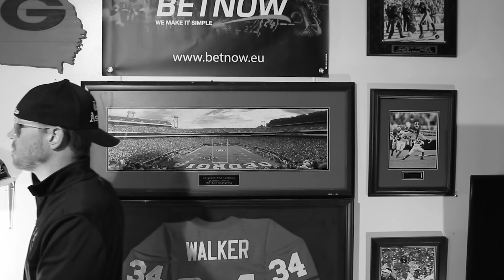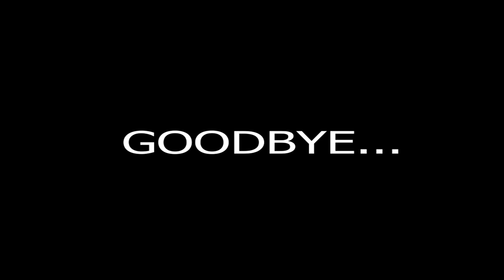GEORGIA VS FLORIDA 2018 HYPE & HATE